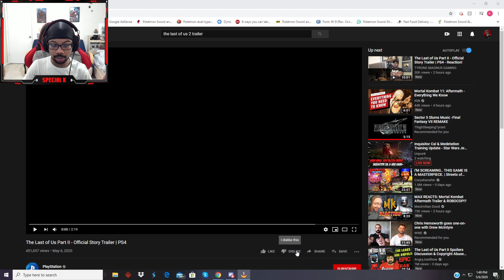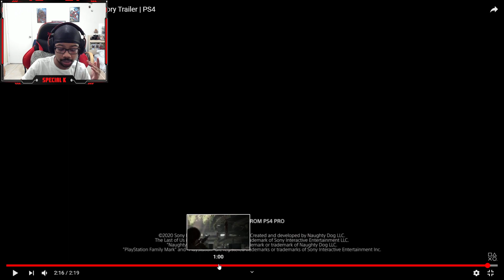The Last of Us Part II - Official Story Trailer | SPECIAL K REACTS